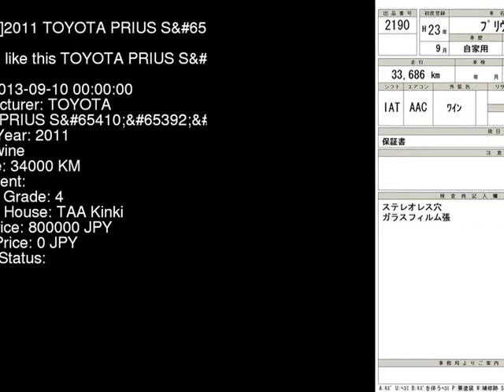2011 TOYOTA PRIUS S ZVW30 - Japanese Used Car For Sale Japan Auction Import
2011 TOYOTA PRIUS S ZVW30 - Japanese Used Car For Sale Japan Auction Import ZVW30,TOYOTA,PRIUS,S,TAA Kinki,jdmvip,vip,jdm,cars,japan,jdmvip.com,japanesecars,usedcars Japanese Used JDM Car For Sale At Auction in Japan for Import